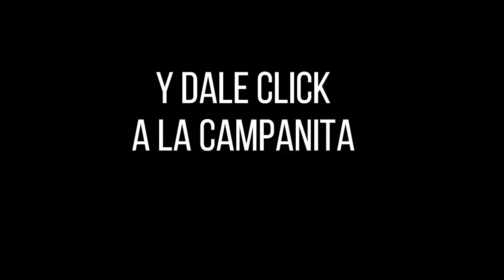Resultado CULONA NOCHE del jueves 18 de noviembre de 2021 ✅🥇🔥💰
Hola buenas noches, te presentamos los resultados de las loterías y chances en Colombia, vamos con el Resultados del Chance Culona noche del jueves 18 de noviembre de 2021.

resultados loterias
resultado loteria